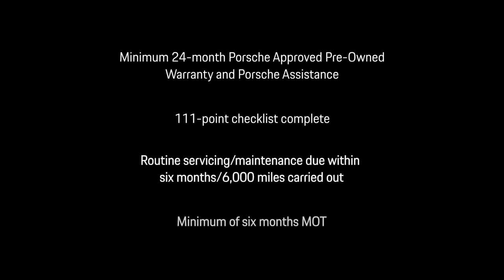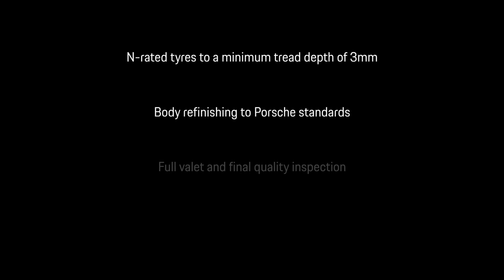911 Speedster | Lizard Green | 19 Plate